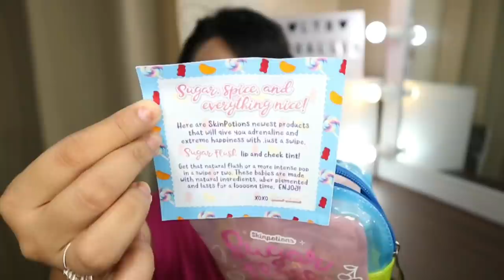SKINPOTIONS SUGAR FLUSH LIP & CHEEK TINT | LYN VIDALLON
PRICE: P120.00 | 10ml

I'm happy to be part of the Skinpotionsgirlgang